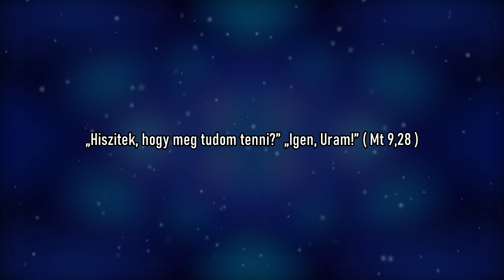Adventi elmélkedések 2021 - december 3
„Hiszitek, hogy meg tudom tenni?” „Igen, Uram!” ( Mt 9,28 )